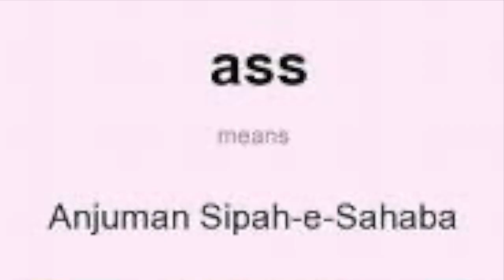Unfortunate death of Ammar Farooq | Maulana Syed Shahryar Raza Abidi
عمار فاروق کی مظلومانہ وفات
عباد فاروق اور  تحریک انصاف کے کارکنان سے معصومانہ سوال